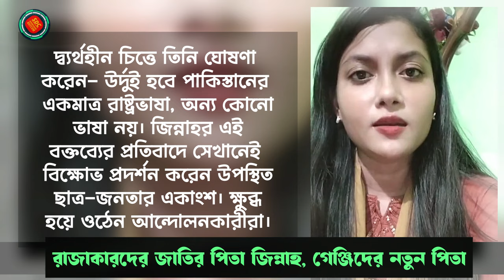রাজাকারদের জাতির পিতা জিন্নাহ, গেঞ্জিদের নতুন পিতা। Jinnah, the father of the Razakars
রাজাকারদের জাতির পিতা জিন্নাহ, গেঞ্জিদের নতুন পিতা
Jinnah, the father of the Razakars, is the new father of the Genjis
रजाकारों के पिता जिन्ना, जेनजिस के नए पिता हैं
جناح، والد عائلة رازاكار، هو الأب الجديد لعائلة جينجيس
১৯৪৮-এর ১৯ মার্চ। ঢাকায় এলেন পাকিস্তানের স্থপতি মুহাম্মদ আলী জিন্নাহ। ২১ মার্চ রেসকোর্স ময়দানে (বর্তমান সোহারাওয়ার্দী উদ্যান) অনুষ্ঠিত এক গণসংবর্ধনায় পূর্ব পাকিস্তানের ভাষা আন্দোলনকে পাকিস্তানের মুসলমানদের মধ্যে বিভেদ সৃষ্টির ষড়যন্ত্র বলে উল্লেখ করেন জিন্নাহ। দ্ব্যর্থহীন চিত্তে তিনি ঘোষণা করেন- উর্দুই হবে পাকিস্তানের একমাত্র রাষ্ট্রভাষা, অন্য কোনো ভাষা নয়। জিন্নাহর এই বক্তব্যের প্রতিবাদে সেখানেই বিক্ষোভ প্রদর্শন করেন উপস্থিত ছাত্র-জনতার একাংশ। ক্ষুব্ধ হয়ে ওঠেন আন্দোলনকারীরা।

উত্তুঙ্গ পরিস্থিতির মধ্যেই ২৪ মার্চ ঢাকা বিশ্ববিদ্যালয়ের কার্জন হলে অনুষ্ঠিত সমাবর্তনে অংশ নেন জিন্নাহ। ‘স্টুডেন্টস রোল ইন নেশন বিল্ডিং’ শীর্ষক এক বক্তব্যেও তিনি বাংলা ভাষাকে রাষ্ট্রভাষা হিসাবে প্রতিষ্ঠার দাবিকে নাকচ করে দিয়ে বলেন, পাকিস্তানের রাষ্ট্রভাষা হবে একটি এবং সেটি উর্দু। কারণ একমাত্র উর্দুই পাকিস্তানের মুসলিম পরিচয়কে তুলে ধরে। ছাত্ররা দাঁড়িয়ে সমস্বরে ‘না, না’ বলে তার বক্তব্যের তীব্র প্রতিবাদ জানান। জিন্নাহর এই বাংলাবিরোধী স্পষ্ট অবস্থানে আরো বেশি গতিশীল হয়ে ওঠে পূর্ব পাকিস্তানে ভাষা আন্দোলন। আন্দোলন ছড়িয়ে পড়ে ঢাকার বাইরেও।

২৬ মার্চ রাষ্ট্রভাষা সংগ্রাম পরিষদের একটি প্রতিনিধি দল জিন্নাহর সঙ্গে সাক্ষাৎ করেন। বাংলাকে রাষ্ট্রভাষা করার দাবি জানিয়ে একটি স্মারকলিপিও দেন তারা। প্রতিনিধি দলে ছিলেন শামসুল হক, কামরুদ্দিন আহমদ, আবুল কাশেম, তাজউদ্দিন আহমেদ, মোহাম্মদ তোয়াহা, আজিজ আহমদ, অলি আহাদ, নঈমুদ্দিন আহমদ, শামসুল আলম ও নজরুল ইসলাম। সাক্ষাতে খাজা নাজিমুদ্দিনের স্বাক্ষরিত চুক্তিকে জিন্নাহ একপেশে ও চাপের মুখে সম্পাদিত বলে সরাসরি প্রত্যাখ্যান করেন। অনিশ্চয়তার মধ্য দিয়েই শেষ হয় সভা।

২৮ মার্চ ঢাকা ত্যাগ করেন জিন্নাহ। ত্যাগের আগে সন্ধ্যায় এক রেডিও ভাষণে উর্দুকে পাকিস্তানের একমাত্র রাষ্ট্রভাষা করার ব্যাপারে তার অবস্থানের কথা পুনর্ব্যক্ত করেন।
সাইবার হামলা মোকাবেলায় ভিডিওটিতে লাইক দিতে ভুলবেন না।
@tohura bd @thevone live @ki miththyuk